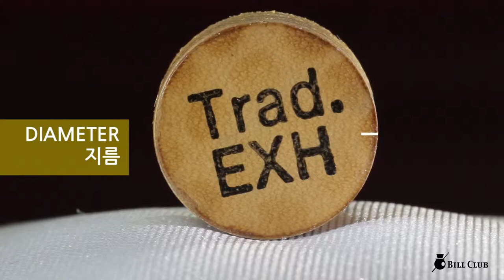트레디셔널 당구 큐 팁 EXH / TRAD Billiards cue tips EXH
트레디셔널 당구 큐 팁 EXH
Tradtional Billiards cue tips EXH